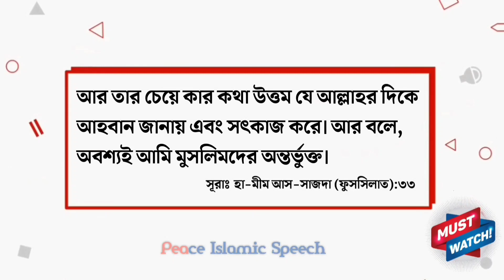মুসলিমদের দ্বীন এক, কুরআন এক,নবী এক। তাহলে ইসলামকে এত ভাগে ভাগ করা হয়েছে কেন? ড. মনজুরে এলাহী হাফি.